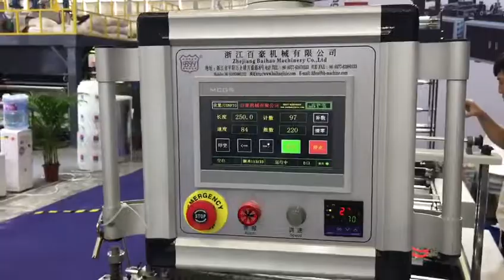zipper bag making machine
zipper bag making machine is based on our side sealing bag making machine.